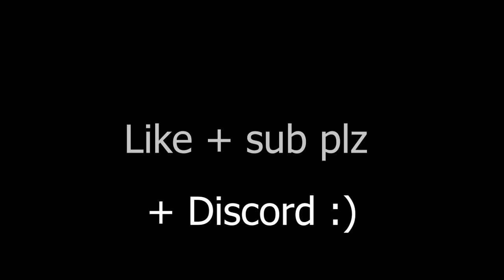Another BTD6 Transition Part 3 FINALE